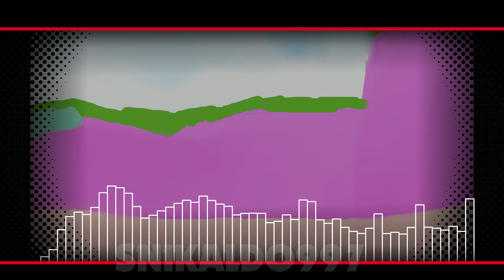FNF LifeguardV2 | A Fanmade Remix for Buzz | (FNF X BRAWL STARS)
I'm back! I would love to make this a mod because I cooked with this song but I don't have time to draw. I need to focus on exams... 3 days more...
sorry for ignoring comments!